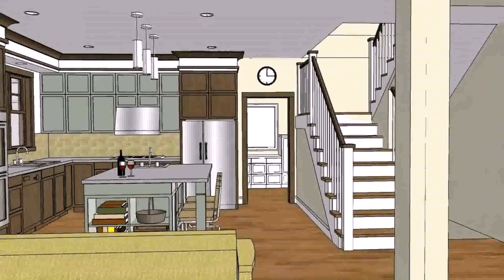Buy Car NY 5% DP